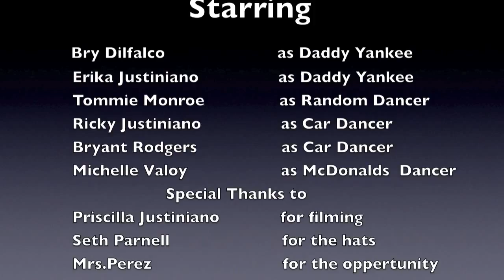lo que paso paso daddy yankee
me and bry had to film a spanish music video for spanish class. its hillarious with our random dancers through out the video. and did i mention its sure fire amazing!!! enjoy!!!=)